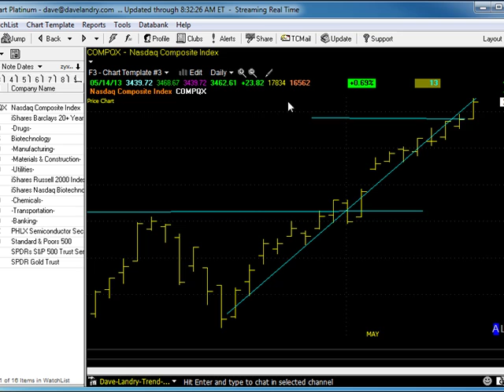05/15/15 Dave Landry's Market In A Minute